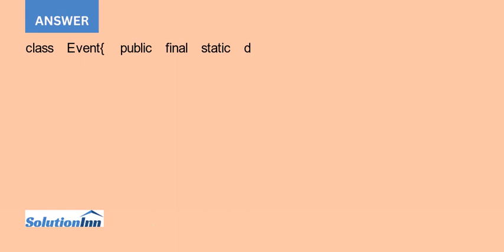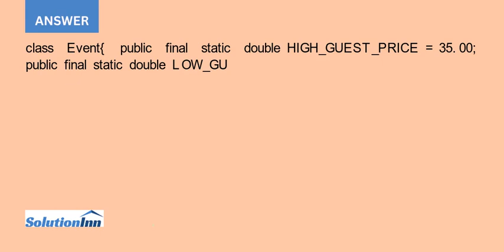Carlys Catering provides meals for parties and special events You have developed a class that hol...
Carlys Catering provides meals for parties and special events. You have developed a class that holds catering event information and an application that tests the methods using four objects of the class. Now modify the Event and EventDemo classes as ...